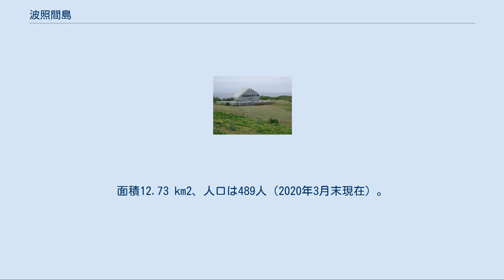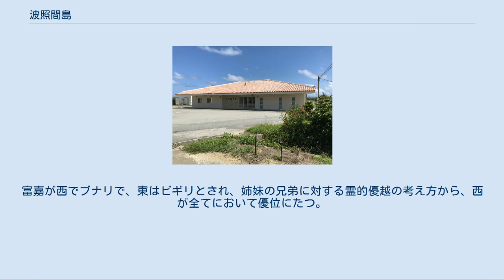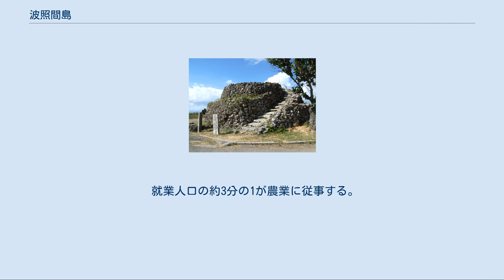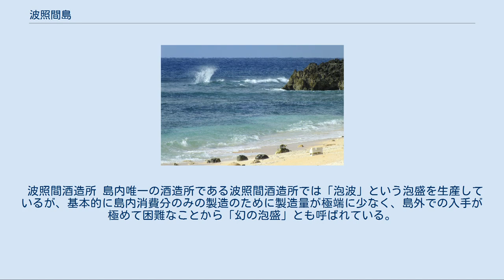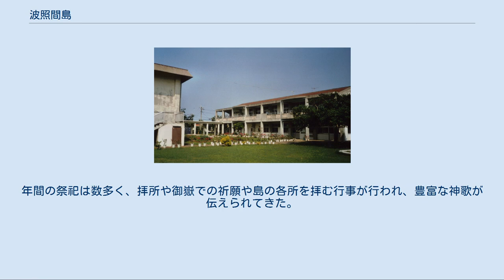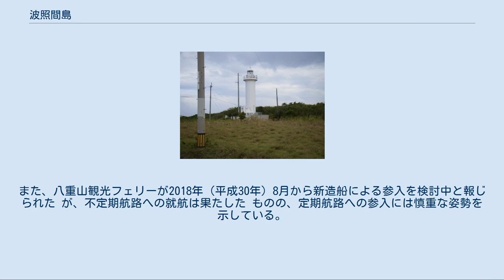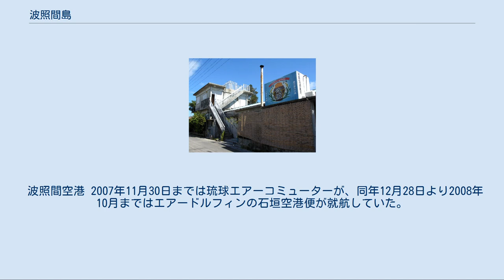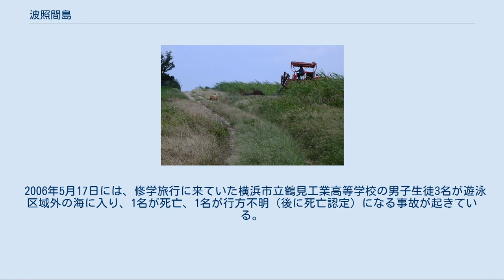波照間島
世界 」 アジア 」 東アジア 」 日本 」 南西諸島 」 八重山列島 」 波照間島 波照間島の位置 日本最南端之碑（2019年9月10日撮影） 波照間島（はてるまじま）は、沖縄県の八重山諸島（八重山郡竹富町波照間）にある日本最南端の有人島である。
面積12.73 km2、人口は489人（2020年3月末現在）。
 有人島として日本最南端の島であるとともに、民間人が日常的に訪問できる日本最南端の地 でもあり、「日本最南端の碑」と「日本最南端平和の碑」が建てられている。
また、島内にある波照間郵便局は「日本最南端の郵便局」である。
緯度が低く、日本国内で南十字星を好条件で観測できる数少ない島である。
 波照間島のさらに南に「南波照間島」（パイパティローマ）があるという伝説がある。
重税から逃れるため、1648年に島人が南波照間島に渡ったという伝聞が、琉球王府の記録である『八重山島年来記』に記されている。
 波照間島にはサキシマハブなどのハブ類は生息していない。
 波照間島に人が住み始めたのは、八重山列島では西表島に次いで2番目に早かったと推定されている。
それは下田原貝塚に残る痕跡からも確認されて、3700年前まで遡るとされる。
遺跡から出土した土器は「下田原式土器」と呼ばれる。
八重山地域の文化は縄文文化の圏外で、インドネシア系文化と深い関係があったと推測される。
しかし、この後、人の生活の痕跡は途絶え、3 - 12世紀頃の無土器文化までの間が空白になっている。
下田原貝塚のすぐそばにあったこの文化は、フィリピン系文化との関連性が指摘されている。
14 - 15世紀に至ると、群雄割拠時代に入り八重山は中国や日本との私貿易で力を付けるようになる。
波照間でも競合が起こり、独自貿易の結果、下田原城、マシク村のような要塞集落が築かれる。
また、このころには、オヤケアカハチ、長田大主など歴史に残る英雄も輩出する。
 しかし、沖縄本島の統一を成し遂げた琉球王府が西へと進出、ついには1500年、オヤケアカハチが琉球王朝側に付いた宮古の仲宗根豊見親に敗れ、八重山は琉球王府の支配下に入った。
17世紀には琉球王府が薩摩藩の支配下に置かれると人頭税制度が導入され、過酷な支配の始まりとなり、重税から逃れるため「南波照間島」（パイパティローマ）をめざし、島を離れる人々の伝説も残されている。
さらに18世紀に入ると、島分けがたびたびおこなわれるようになり明和大津波で壊滅した集落の復興という名目で他島への強制移住が実施された。
19世紀後半に至り、明治政府により琉球王国が日本へ編入されるが、その後も人頭税は課され20世紀に至りようやく廃止された。
また、波照間島は首里から最も離れた島であったため、政治犯などの流刑地でもあったとされる。
 第二次世界大戦末期には、陸軍軍曹山下虎雄を名乗る諜報員が陸軍中野学校より送り込まれ、その指揮により西表島の南風見への強制疎開が行われた。
住民の多くは反対したが、軍の命令であったため仕方なく従ったものの、西表島は当時マラリア発生地帯で、島民のほとんどがマラリアに感染し、3分の1が死亡した。
南風見田の浜の石には、当時の学校長が刻んだ「忘勿石」の文字が今も残されている（詳しくは「戦争マラリア」を参照）。
 古くから「ハティローマ」と呼ばれていたと考えられており、15世紀中頃の『李朝実録』でも「補月老麻伊是麻」（ホティローマイジマ）と記されている。
現在は、波照間島では「パチラー」、石垣島では「パチルマ」、「ハティローマ」、「ハティロー」などと呼ばれる。
このような名称は「果てのうるま」（「うるま」は、琉球または珊瑚礁の意味）に由来するという説が一般的であり、波照間という表記は当て字である。
 これに対して、金関丈夫はインドネシア系言語であるアミ語（台湾のアミ族の言語）で「沖の島」を「ボトル」と呼ぶことと関係があるのではないかとの説を唱え、宮良当壮と論争になった。
 現地では「ベスマ」と呼ばれることがあるが、これは「我らの島」という意味で、島名ではない。
 島の成因は隆起珊瑚礁であるが、比較的起伏が大きい。
中央部には標高60 mに達する地点もあり、この付近に波照間島灯台が立つ。
 年間の平均気温は24.1℃。
冬季には北東風を中心に強い季節風が吹く。
降水量は1,789 mmと日本平均よりやや多い。
7月から9月にかけてはしばしば台風の直撃を受け大きな被害が出ることがある。
一方、台風が少ない年は少雨となり農作物のできに悪影...